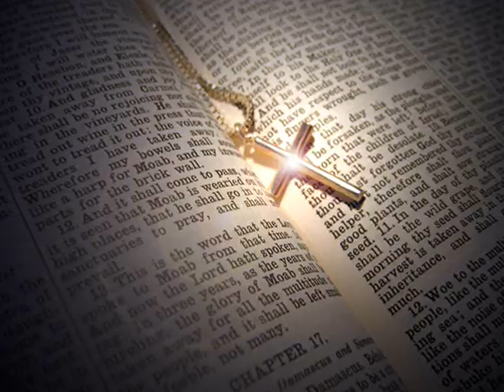Totita Cruz - La Biblia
Una joya de la música oyonense.

Compositor: Romulo Gagliuffi Oróstegui